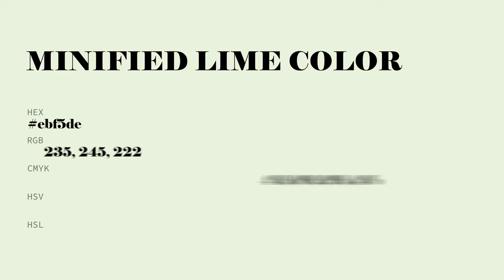Minified Lime color ebf5de hex Cool Green color ebf5de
What color is Minified Lime ? ebf5de hex, Cool Green color ebf5de

Hex ebf5de Color Code is also known as Minified Lime color

Hex ebf5de Color code in RGB color code model is created after adding 92.16% red color, 96.08% green color and 87.06% blue color.
Hex ebf5de Color code in CMYK color (process color) code model is generated after subtraction of 04% cyan, 0% magenta, 09% yellow, 04% black.